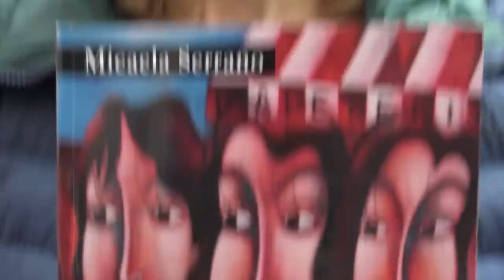SANT JORDI 2019: Parada ACEC - Micaela Serrano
12:00 - 14:00